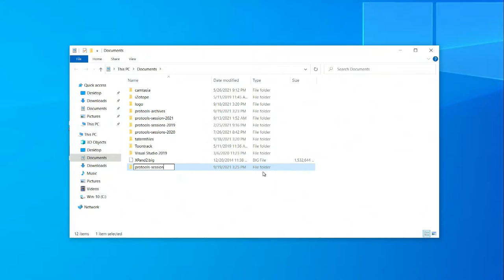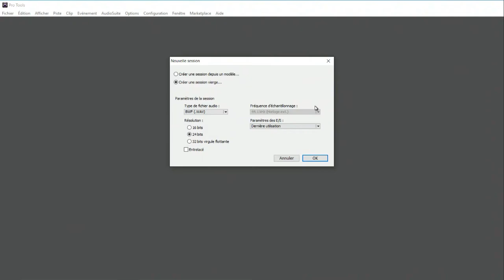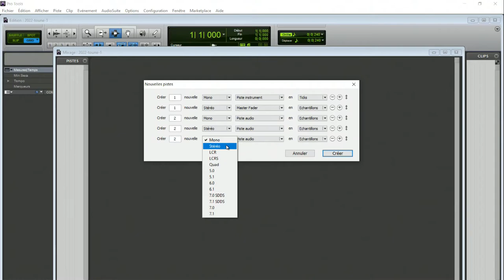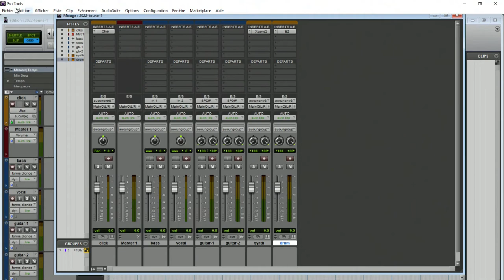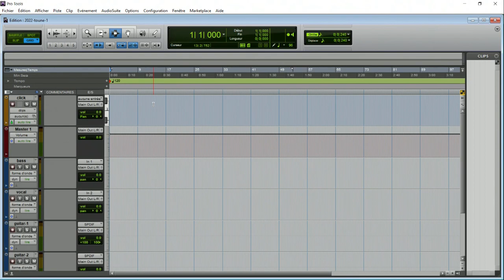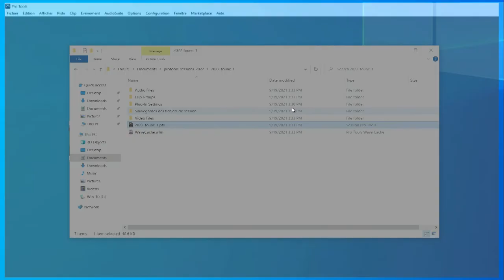DÉMARRER une session Pro Tools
Démonstration comment créer un gabarit (template) pour démarrez une nouvelle session Pro Tools plus efficacement

Segments :
00:00 Introduction
00:10 Classer sur le disque par année
00:20 Démarrage de Pro Tools
00:45 Nouvelle session, paramètres
01:13 Enregistrer la session
01:32 Ajouter des pistes
02:30 Renommer les pistes
02:45 Mettre un clic
02:55 Master et autres pistes audios
03:55 Piste Xpand2
04:35 Drum (EzDrummer)
05:06 Création d'un template pour ne pas refaire ces étapes.
05:42 Ouvrir un projet en cliquant sur le .ptx